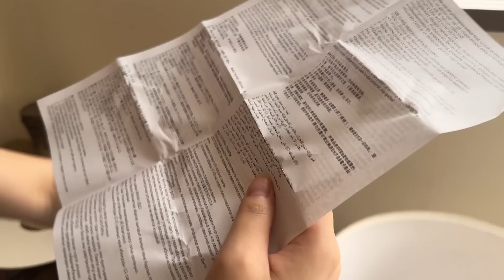[VLOG]ZARAセール3万円分,ダブルベッドにグレードアップ/ ヘルシーつくね作り / 初めてのアフォガート.